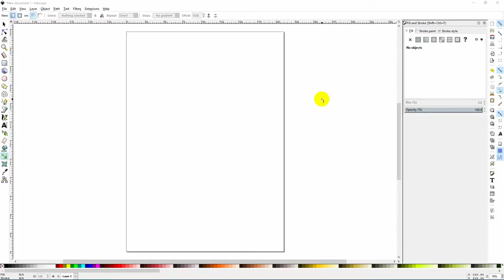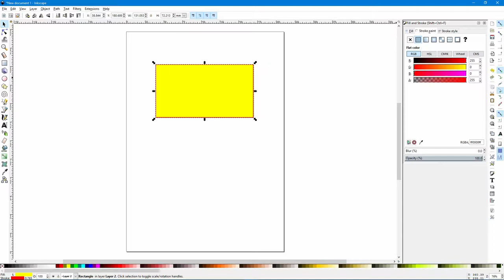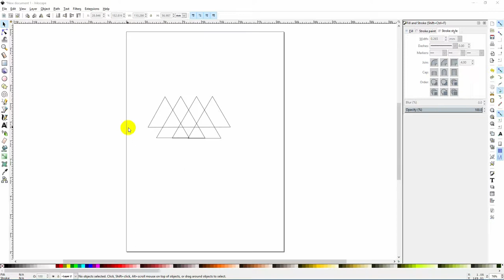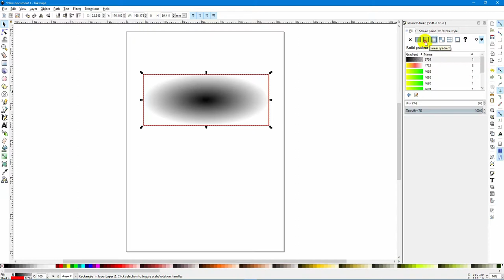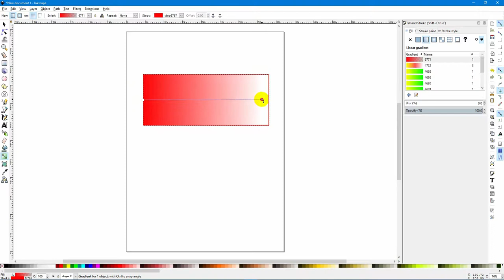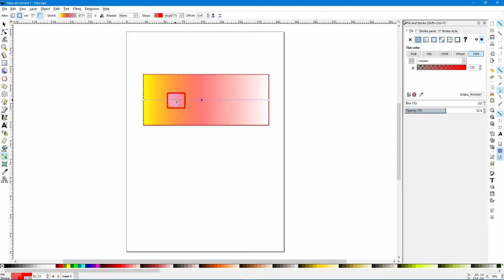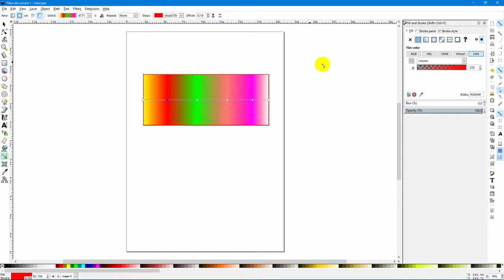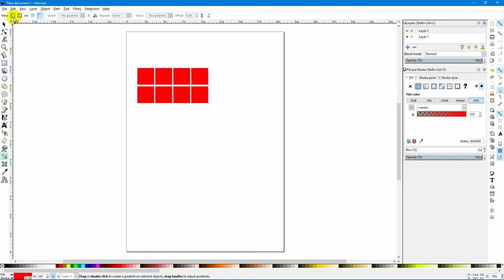การใส่สี เส้น การไล่สี